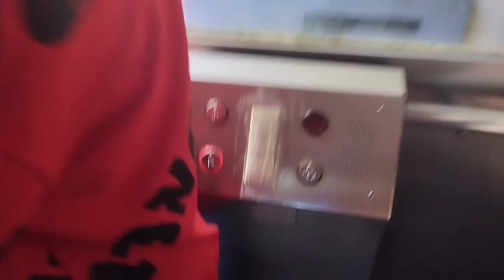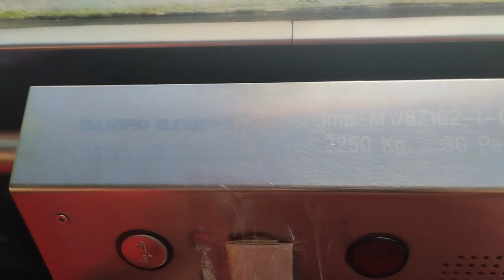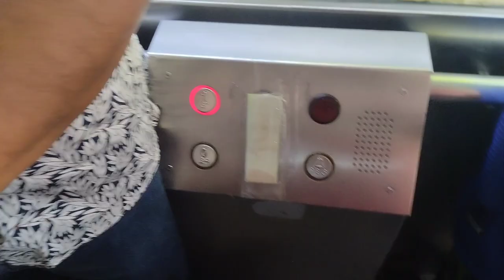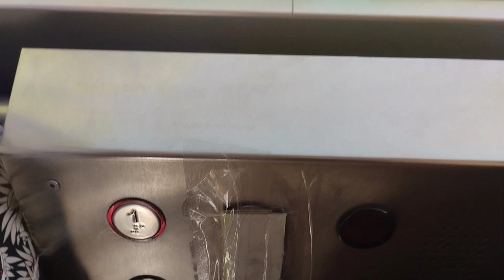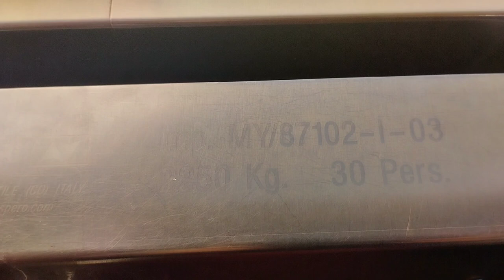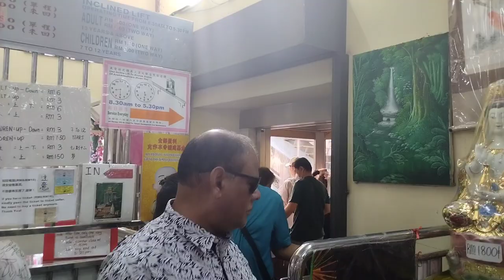Kek Lok Si Temple - Maspero Incline Elevator (Full Ride Tour)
Brand: Maspero Elevatori
Model: ?
Capacity: 2250kg
Passenger: 30
Type: Inclined
Year Install: ?

Filmed on 19 December 2023 with Redmi 10C by ElevTOURS 20.